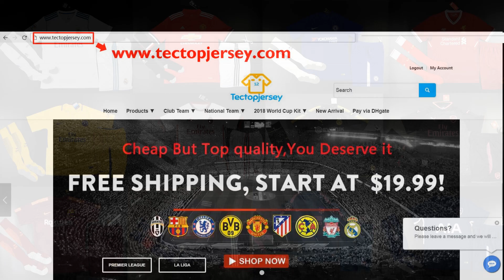FIRMINOOOO!!! - LIVERPOOL KARRIER #8 (FIFA 18)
Kupon kód (5% kedvezmény): Bazsi

🎮GÉPEM:

-Alaplap: Gigabyte GA-78LMT AM3+
-CPU: AMD FX-8350 4.0 GHz sAM3+
-RAM: 16 GB DDR3 1600 MHz
-Ház: Cooler Master Elite Knight
-Táp: Cooler Master 600 W
-Winchester: 1 TB 7200 rpm
-Videókártya: Radeon R9 270 2GB